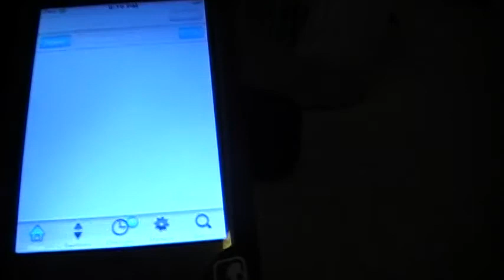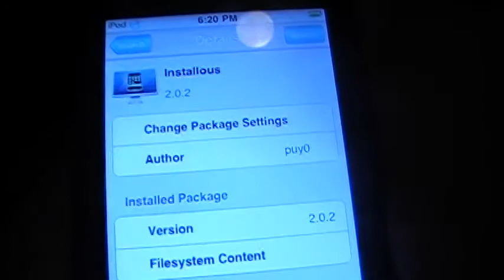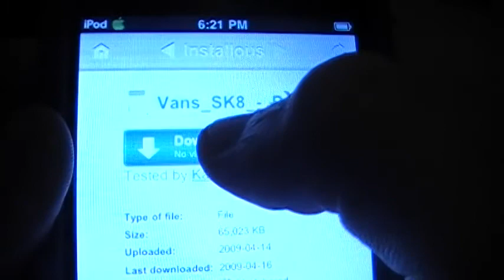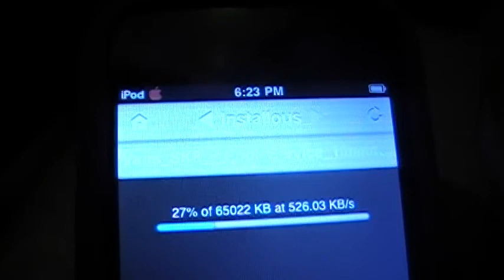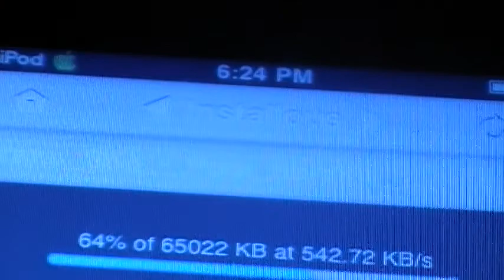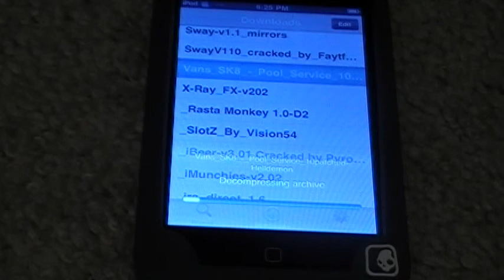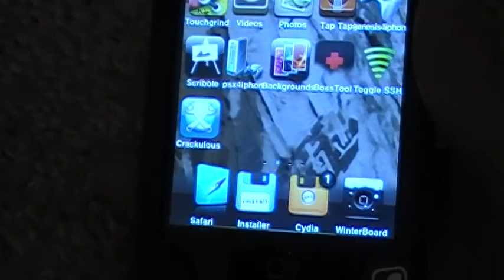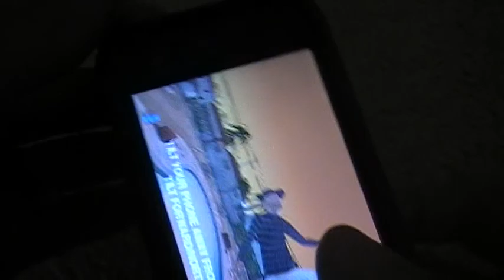how to get free apps for ipod touch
the program is installous and all you do is find the app you want and then download it and then install NEVER! INSTALL IT FIRST only do it after the download.